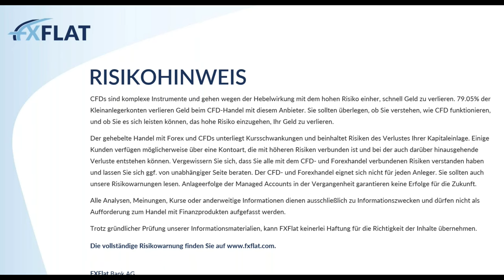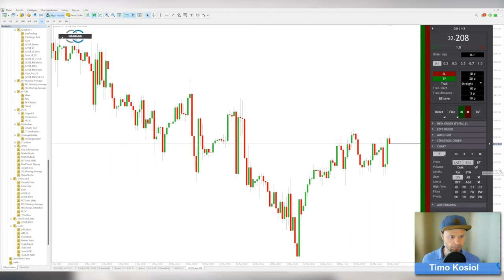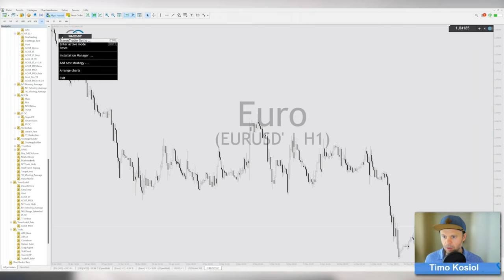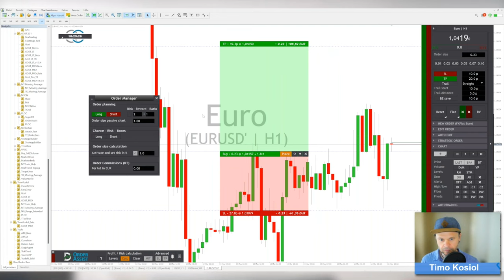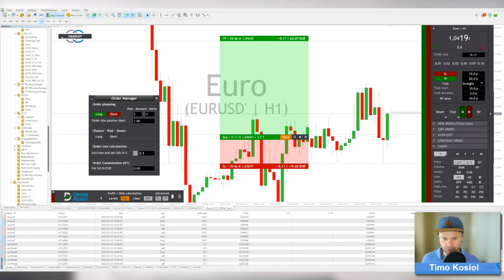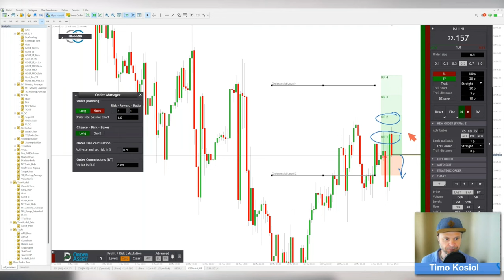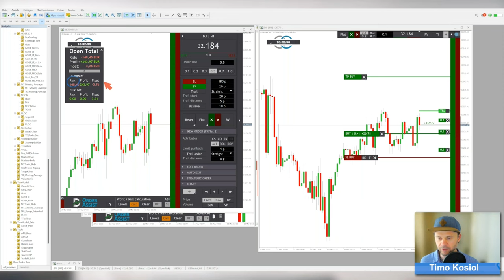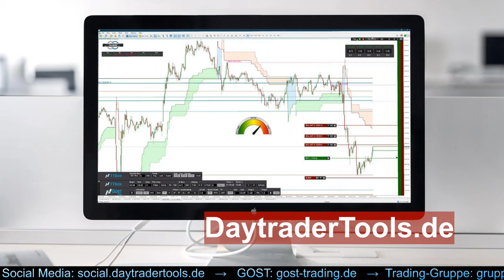Timo Kosiol - Professionelle Trade Planung & Risikomanagement 16.05.2022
Trade-Planung und Risikomanagement ist das A und O im Trading, um langfristig profitabel zu sein. In diesem Webinar zeigt Ihnen Timo Kosiol, wie Sie Trades im Voraus inkl. Stop-Loss, Take-Profit und Teil-Orders planen können. Außerdem geht er auf die Risiko-Berechnung ein und zeigt Ihnen, wie Sie verschiedene Szenarien durchspielen können ohne einen Trade eröffnen zu müssen.